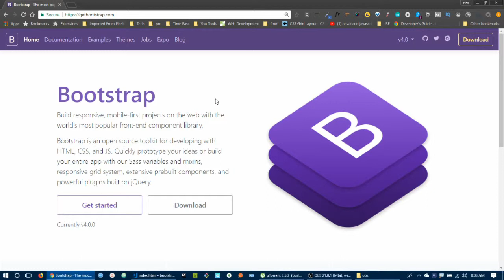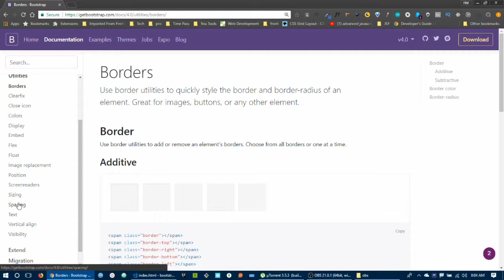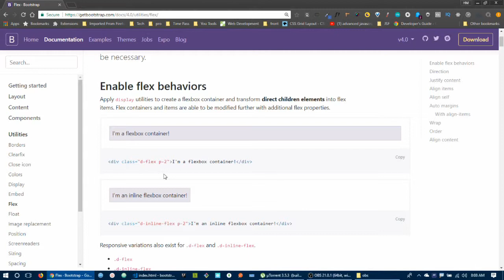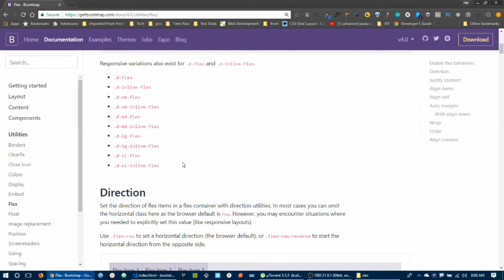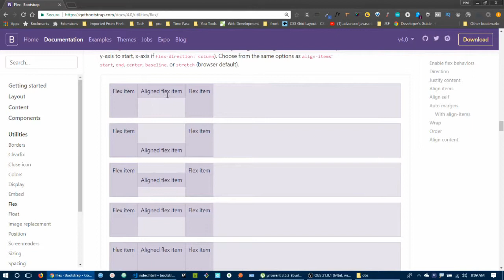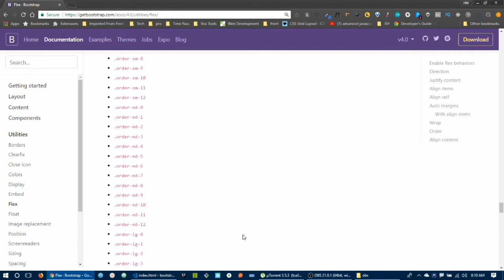23. Bootstrap 4 Flex in Bangla | বুটস্ট্রাপ বাংলা টিউটোরিয়াল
Bootstrap is popular CSS framework. Now a Days every programmer use bootstrap. In this series of video you will learn about bootstrap. What is Bootstrap, how it works, each and everything you need to design a responsive web design.

Bootstrap Navbar, bootstrap 4 navbar, navbar collapse, navbar brand, responsive navigation bar in bootrstrap, Bootstrap Jumbotron. A simple bootstrap 4 projects with form and cards with jumbotron, Bootstrap 4 dropdown and collapse, Bootstrap 4 responsive image